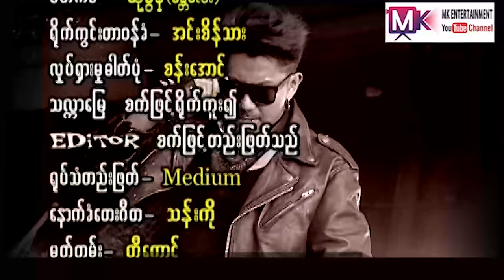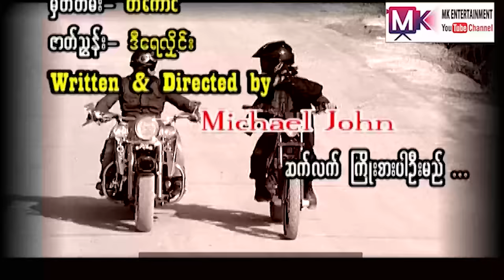ဟာလီရာဇာ "မင်းရာဇာ စိုင်းသီဟ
မြန်မာဆယ်လီများရဲ့ video, tv show များကို တင်ပေးနေသော channel ဖြစ်ပါတယ်...
ဟာသ, အလွမ်း, အငို, ရယ်စရာ, မောစရာများကို တင်ဆက်ပေးနေတာပဲ ဖြစ်ပါတယ်...

မင်္ဂလာပါ
 MK Entertainment Channel ရုပ်သံလိုင်းရဲ့ တင်ဆက်မှုတွေကို ချစ်ပရိတ်သတ်တို့ နှစ်သက်ကျေနပ်မှုရှိရင်
မေတာရပ်ခံပါရစေ...ကျေးဇူးတင်ပါတယ်
MK Entertainment Channel တွင်တင်ဆက်ပြသနေသော Long movie,short moive clip, funny clip, documentary တို့သည်ပရိတ်သတ်တို့အတွက် free တင်ဆက်ပြသနေသော
you tube channel တခုဖြစ်ပါသည်။ထိုအတွက်ကြောင့်MK Entertainment Channel တွင်တင်ဆက်ပြသနေသော moive များအားတစ်ကားလုံးဖြစ်စေ၊တစ်စိတ်တစ်ပိုင်းဖြစ်စေ
ထိုကဲ့သို့ပြုလုပ်သူအားဆက်သွယ်ရေးဥပဒေအရဖြစ်စေ၊ရုပ်မြင်သံကြားနှင့်ဗီဒီယိုဥပဒေအရဖြစ်စေ၊တည်ဆဲဥပဒေများဖြင့်အရေးယူဆောင်ရွက်သွားမည်ဖြစ်ပါကြောင်းအသိပေးအပ်ပါသည်။
အားပေးမှုကိုအထူးပင်ကျေးဇူးတင်ပါသ ည်...MK Entertainment Channel

 MK Entertainment Channel is a free channel for the audience.

Therefore, the movies shown on MK Entertainment Channel

Special thanks to every audience...MK Entertainment Channel

ช่องภาพยนตร์ MK Entertainment Channel

ดังนั้นภาพยนตร์ที่แสดงบน  MK Entertainment Channel

ขอขอบคุณเป็นพิเศษสำหรับผู้ชมทุกคน ... MK Entertainment Channel